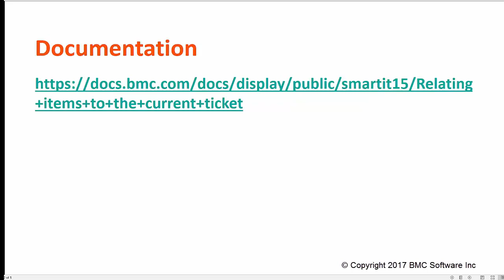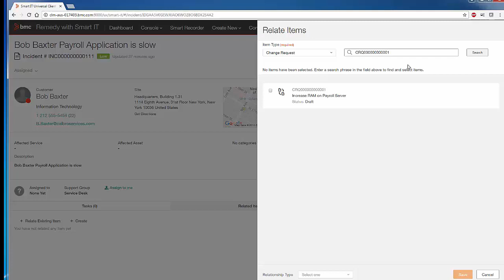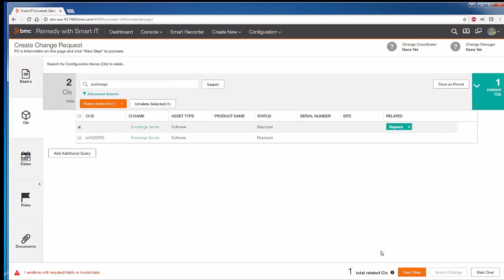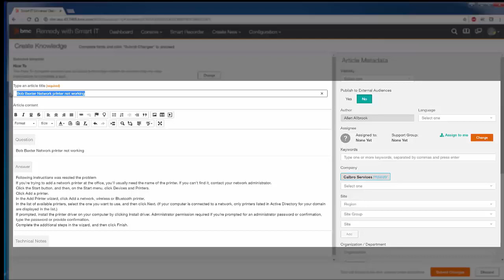Remedy with Smart IT 1.5 - Relating tickets in Smart IT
This video describes how you can relate different tickets in Smart IT.
For more information on this topic, see the BMC Online Documentation Portal